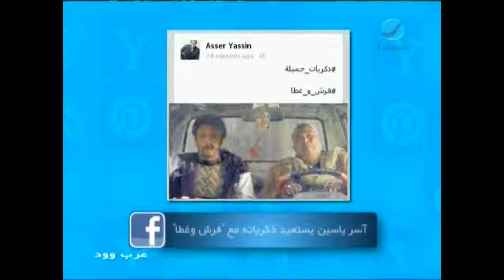عرب_وود : آسر ياسين يستعيد ذكرياته مع "فرش وغطا"